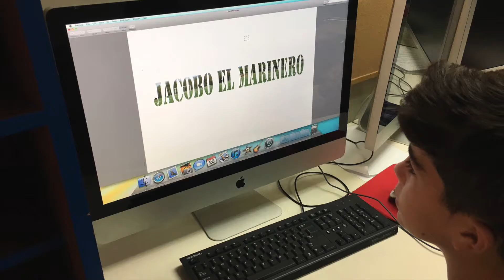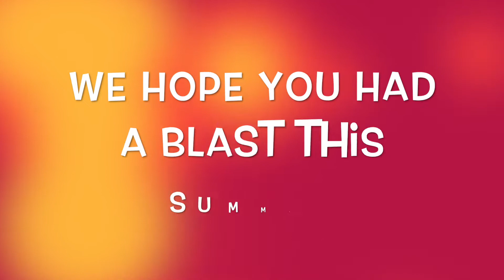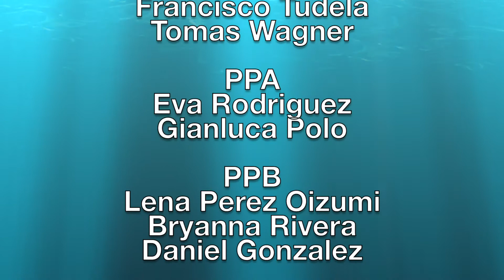Summer at CEA Week 6